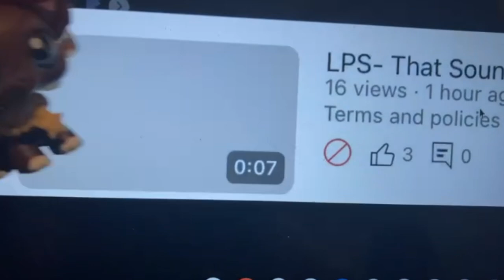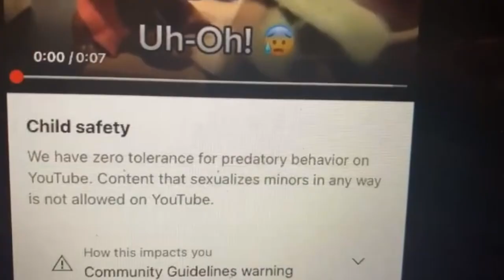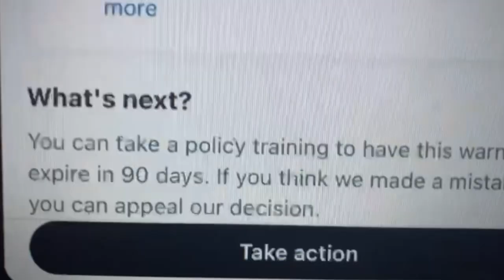I Got A Community Guidelines Warning. 😔